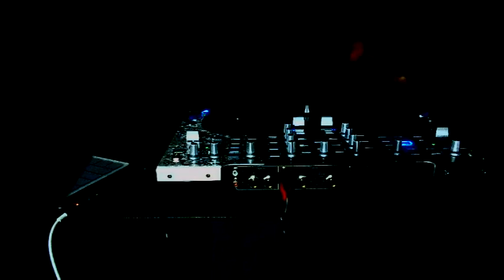Infected Mushroom - Never Mind / dj console 4-mx / video6